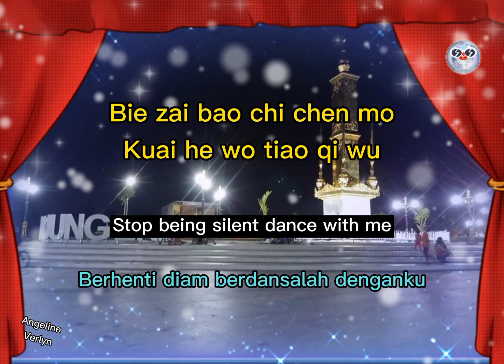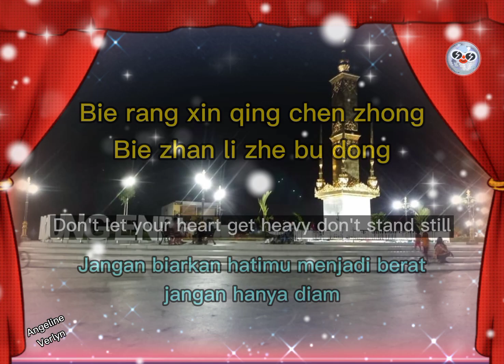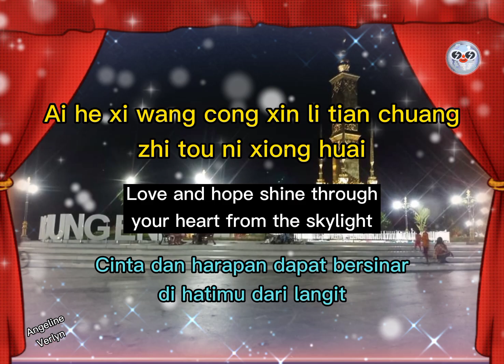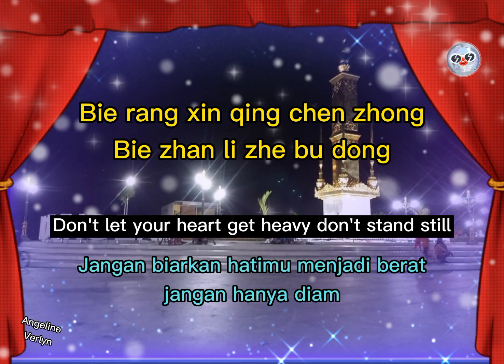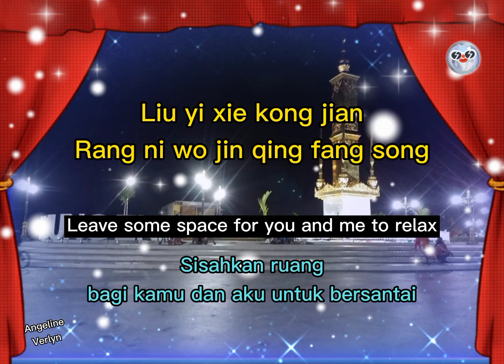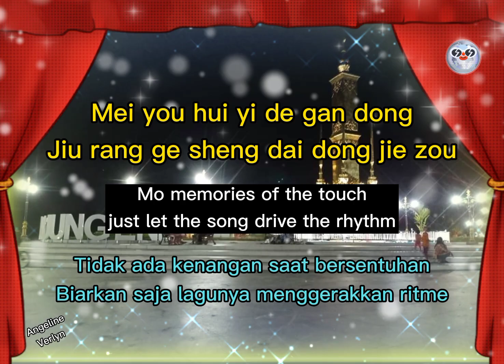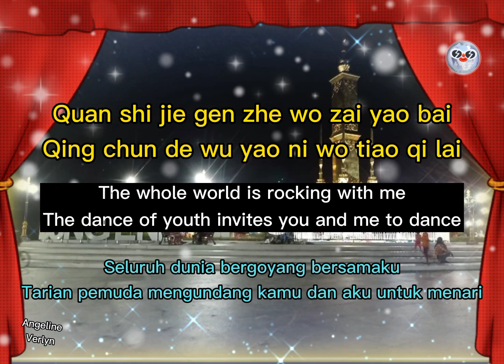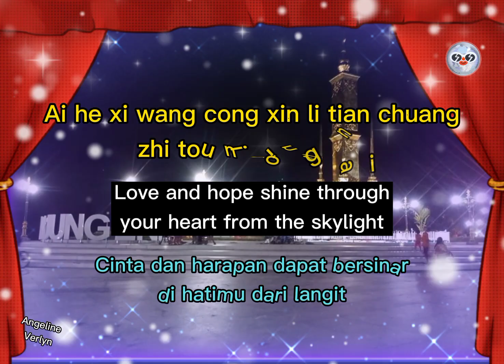Rang Quan Shi Jie Qi Wu (让全世界起舞) - Li Fei Hui - Biarkan Dunia Menari